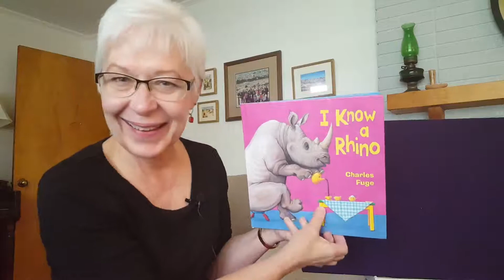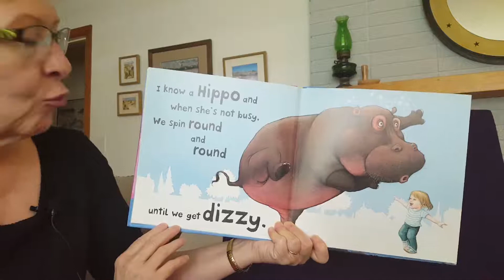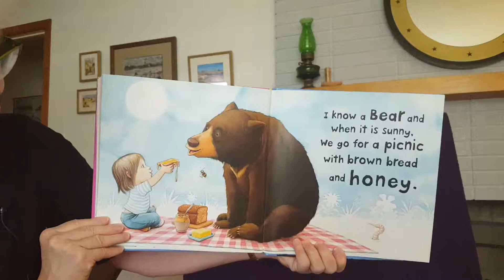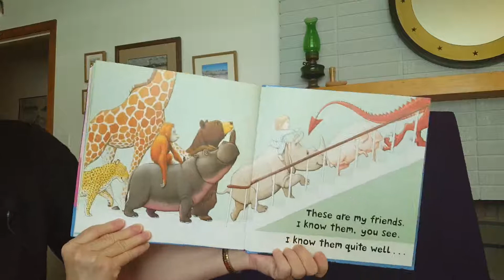I Know a Rhino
The child is having such fun with the different animals, playing and sleeping!